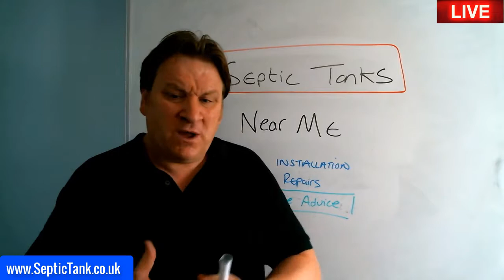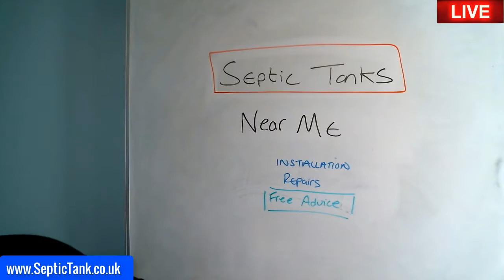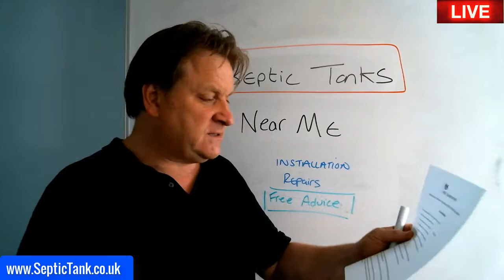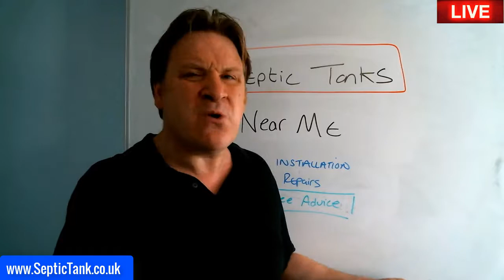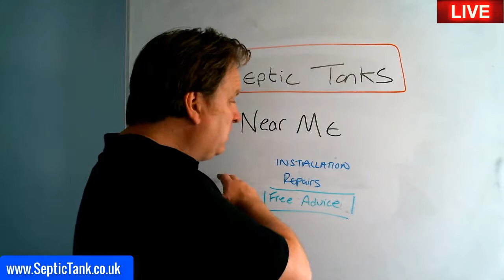Septic Tank Installation Near Me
Looking for septic tank installation near me?
Before you spend another penny on septic tank installation or septic tank repairs then please watch this video.
It will save you £1000’s in unnecessary costs. I will also show you how to make your septic tank legal and compliant before 1st January 2020 for free.